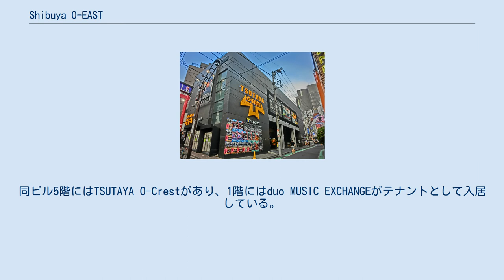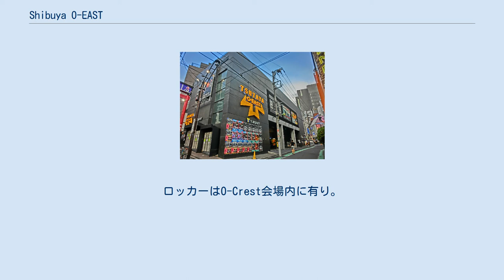Shibuya O-EAST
TSUTAYA O-EAST（2017年） Shibuya O-EAST（しぶや・オーイースト）は、東京都渋谷区道玄坂二丁目にあるライブハウス。
シブヤテレビジョンが運営するShibuya O-Groupの中核となるライブハウスで、カルチュア・コンビニエンス・クラブがネーミングライツを取得したため、2013年12月以降の名称はTSUTAYA O-EASTとなっている。
 O-EASTビル（渋谷区道玄坂2-14-8）の2階から4階に位置する。
同ビル5階にはTSUTAYA O-Crestがあり、1階にはduo MUSIC EXCHANGEがテナントとして入居している。
 約1,300人を収容可能。
3層吹抜けに1階・バルコニー階を設け、1階部分がステージとスタンディングフロア、バルコニー階に若干の椅子席とバーがある。
最前列に入れる人数は26人。
1階階段奥に有料ロッカースペース有り。
入場前に入れることができる。
入場後には2階トイレ前と1階メインフロアーにもロッカー有り。
指定箇所以外は禁煙。
ドリンクカウンター3ヶ所有り。
 約250人を収容可能な小規模のライブハウス。
ロッカーはO-Crest会場内に有り。
 ジャミロクワイのジェイ・ケイがプロデュースする、食事を楽しみながら音楽を楽しめるコンサートスペース。
株式会社デュオ・ミュージック・エクスチェンジが運営。
シーティング構成で300席、スタンディングで約700人収容可能。
 O-EASTビル（2004年7月18日撮影）